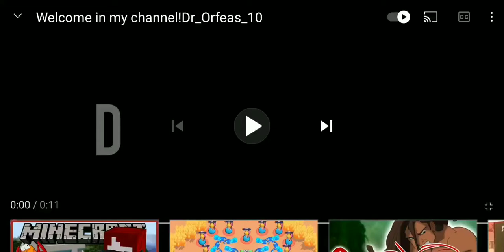Πάμε Stu 15 rank!!!! Brawl stars Greek.